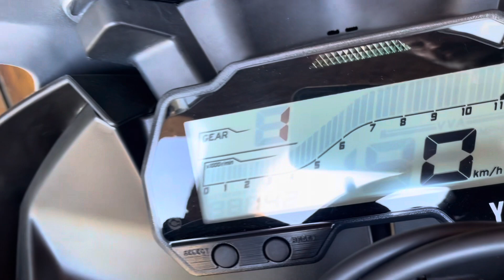YAMAHA 155cc que vai a 160km/h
Quem disse que Moto de baixa cilindrada era sinônimo de baixa tecnologia ?? Tudo MUDA com a Nova Yamaha R15. Apenas 155cc mas com 20HP de potência e capacidade de chegar aos 160km/h. Motor com comando variável, embreagem deslizante, chassi de competição e freios ABS nas dias rodas alem de pneus largos. Moto  com agilidade testada em pista. Fui conferir e trago pra você. Tem imagens de drone e tudo mais